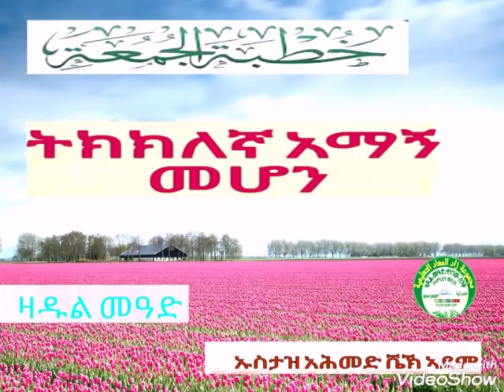(19)የጁሙዓ ኹጥባ በአማርኛ ትክክለኛ አማኝ መሆን በኡስታዝ አሕመድ ኣደም@ዛዱል መዓድ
🍃የጁሙዓ ኹጥባ በአማርኛ🍃

                   ቁ/19

✨ ትክክለኛ አማኝ መሆን

    የዕለተ  ቅዳሜ  10/6/1440 ዓ.ሂ

            ልዩ ትምህርት

🔊በኡስታዝ አሕመድ ሼኽ ኣደም